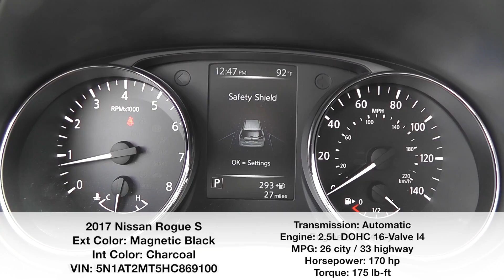UNIVERSAL NISSAN 2017 Nissan Rogue S Stock #869100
This Magnetic Black 2017 Nissan Rogue S might be just the crossover for you. It has a 2.5 liter 4 Cylinder engine. For a good-looking vehicle from the inside out, this car features a ravishing magnetic black exterior along with a charcoal interior. Don't wait on this one. Universal is your premier new car dealer. We have a wide array of financing available for all types of credit situations. We strive to make every customer a customer for life. Do not miss out on this incredible vehicle! While we make every effort to ensure the data listed is correct, there may be instances where vehicle features and warranty information may be listed incorrectly due to receiving data from multiple sources. Please make sure to confirm the details of this vehicle with the dealer.